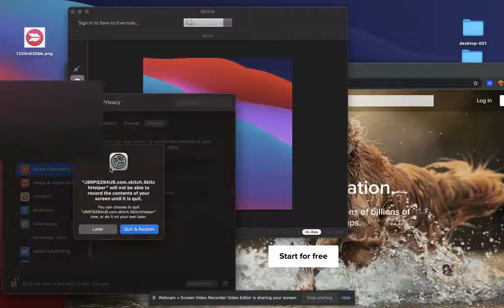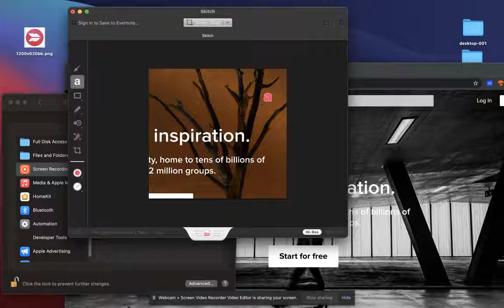Skitch Only Captures Desktop - Fix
Skitch not working on mac. Skitch taking screenshots of desktop? See the video for the solution.